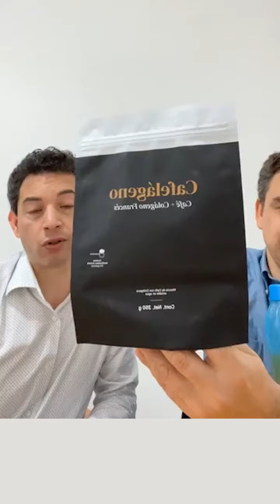ELIMINA METALES PESADOS con estos consejos — Como eliminar metales pesados del cuerpo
***ESTE CONTENIDO ES SOLO INFORMATIVO***

naturismo herbol,
naturismo herbol oficial,